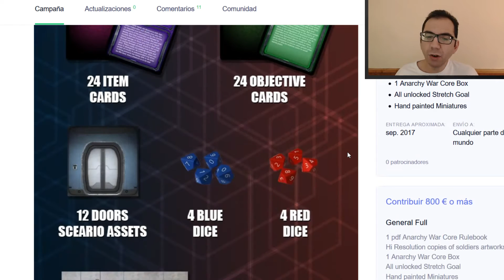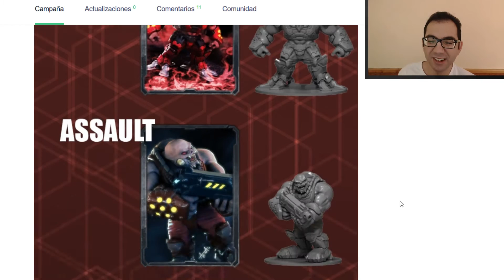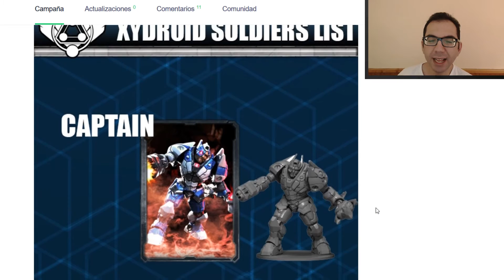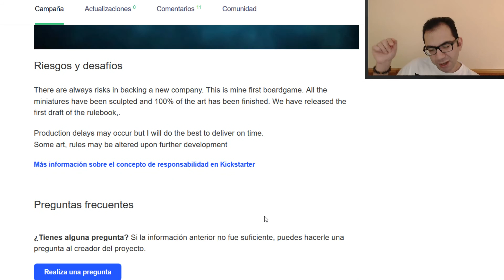modelismo paintingmodels scalemodels pintor pintura art painting figure warhammer wh40k